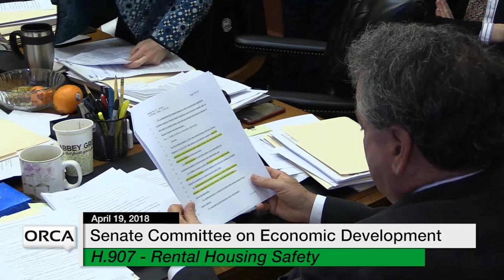Vermont State House: H196, H907, H707 4/19/18